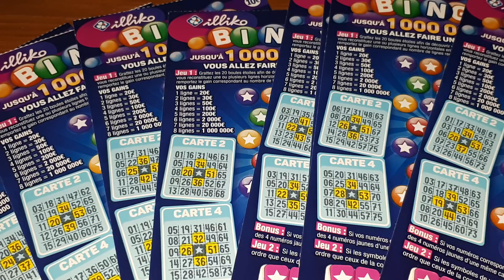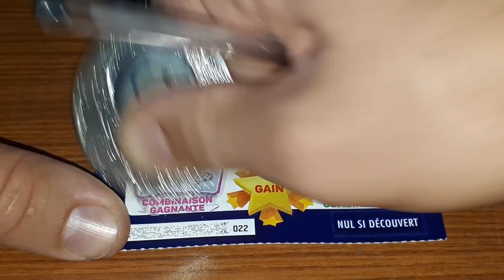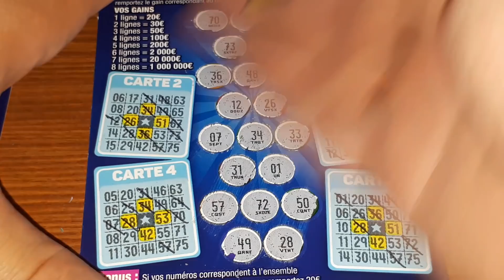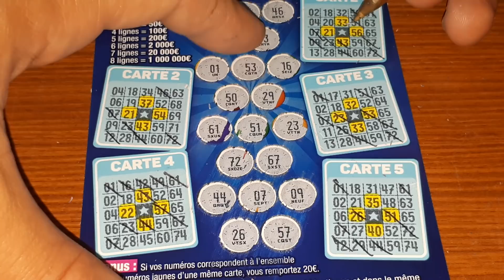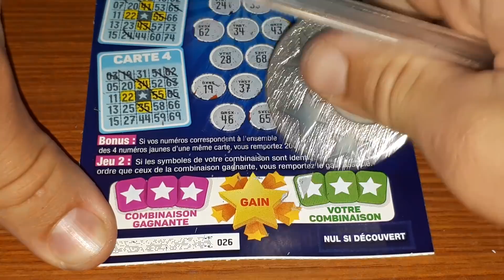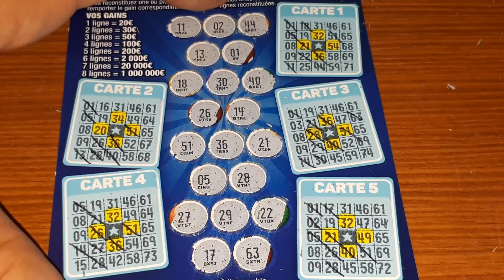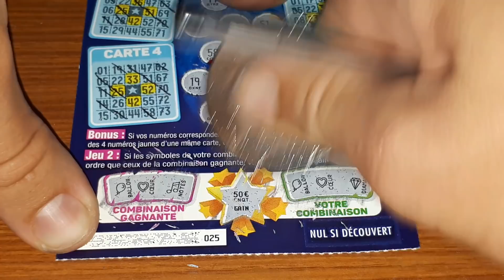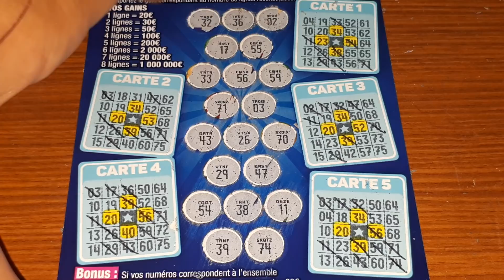4ème Carnet Bingo 😋❤️ Part 2/3 🍀🍀